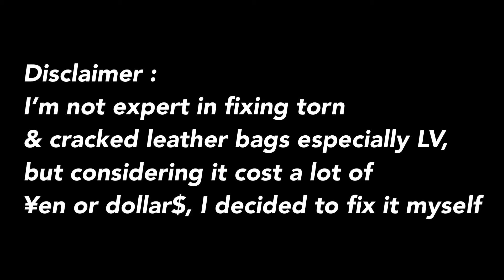HOW TO RESTORE or FIX CRACKED LEATHER LV BAG || TORN LEATHER OF SECOND HAND LV BAG